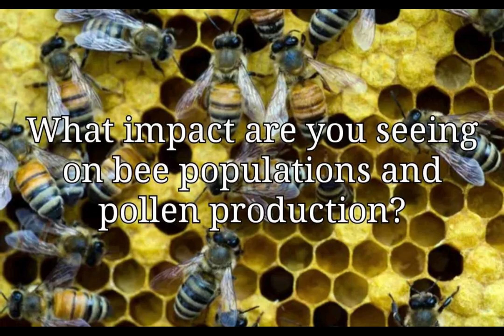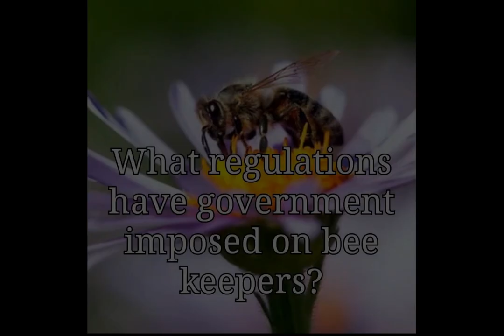Talkin' Bees: With Bee Keepers Alex and Erika.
Bee Keepers Alex and Erika give a very informative presentation and Q&A at the Gold Coast Action weekly meeting.

4th December, 2022.

Summary:

* 2022 was the worst year on record for Bee Keeping worldwide, affecting honey stocks particularly in Europe.
* Stonefruits, cherries, passionfruits will be particularly affected.
* Don't buy Chinese honey.
* If we don't have bees we've got four years to live.
* There are 22 amino acids in honey.
* Honey contains vitamin bee (pardon the pun) and has good weight loss properties.
* Honey is good for high blood pressure, cancer, excema, your libido, brain activity and marinating steaks!
* One hive can produce between 50kg and 180kg of honey per season.
* Season usually starts in July.
* Bees DNA has not changed in 26,000 years.
* NSW govt killing bees and destroying hives due to 'varroa mite'. But they don't have to, it can be managed other ways.
* Government regulate honey must be irradiated before sale. (Do not buy commercially sold honey, ie: from the big supermarkets)
* European honey bees do not cross pollinate.
* Bees can sense bad health.
* Bees are creatures of habit.
* 5G affects bees navigation.
* Always leave honey for the bees.
* Thank the bees.
* It's an honour to be a Beekeeper.